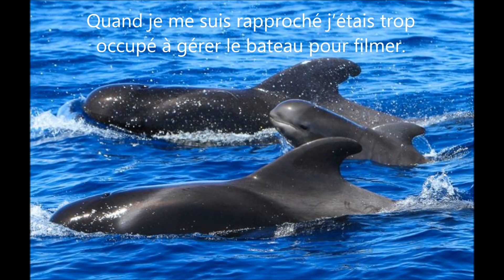147 Arrivé à la plage de MASCA (île de Tenerife aux Canaries)